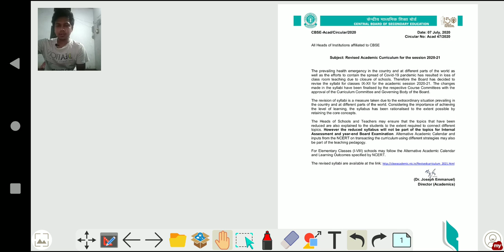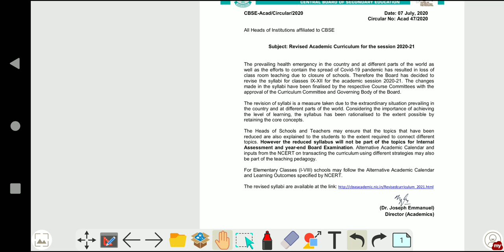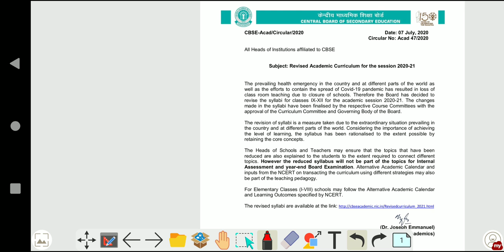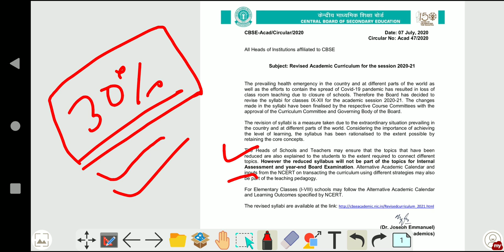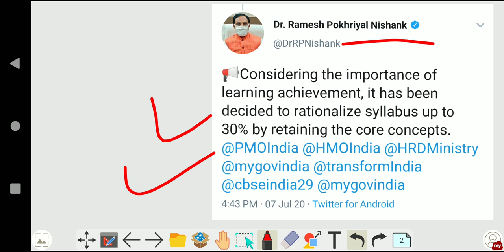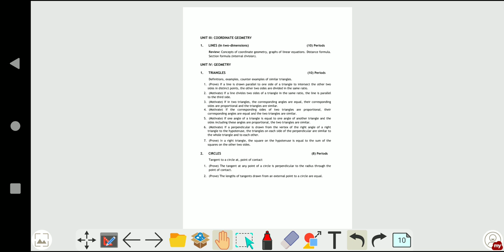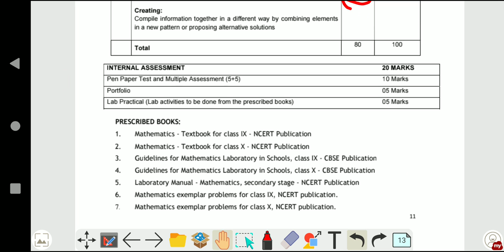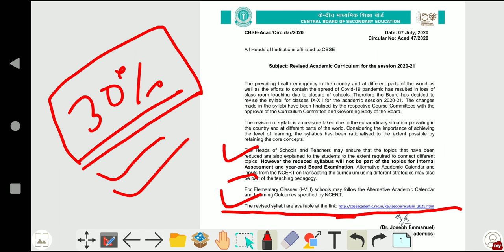CBSE HAS REVISED AND REDUCED SYLLABUS FROM IX -XII BY 30% DUE TO COVID -19 SITUATION IN THE COUNTRY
IN THIS VIDEO THE LATEST NEWS OF CBSE ABOUT THE REVISION AND REDUCTION IN THE SYLLABUS OF CLASS IX - XII IS GIVEN TO ALL THE STUDENTS.
DUE TO COVID 19 PENDAMIC THE BOARD HAS TAKEN THIS DICISION.